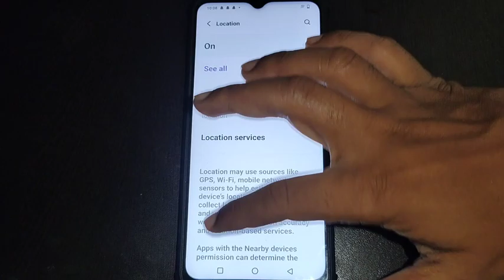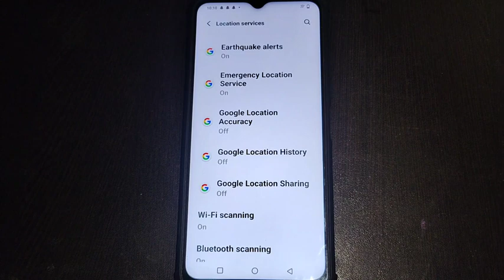Vivo Y16 me location service setting set kaise kare, Vivo Y16 location setting